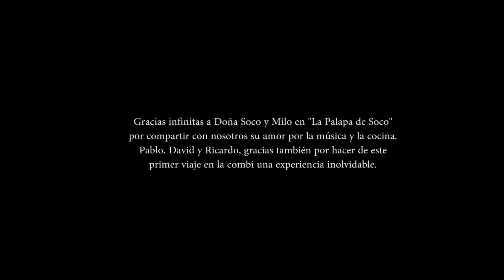El norte está pa´allá. Viaje a Sisal en Combi. Agosto de 2016